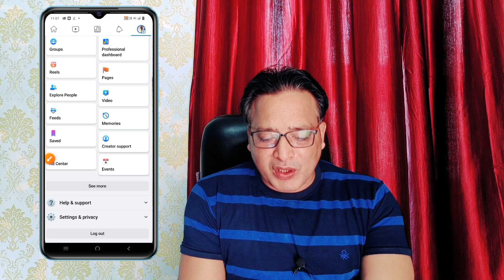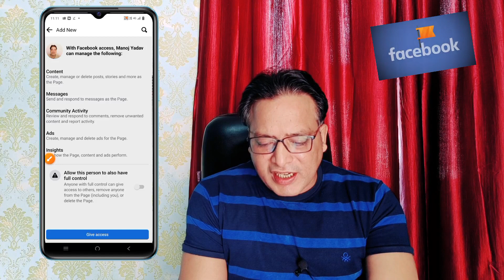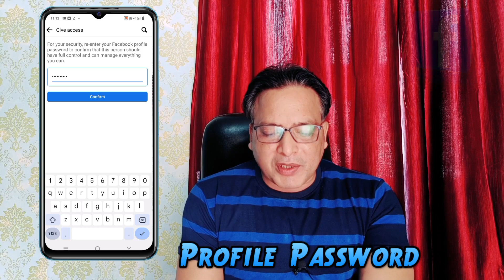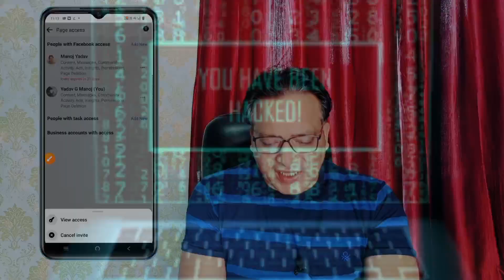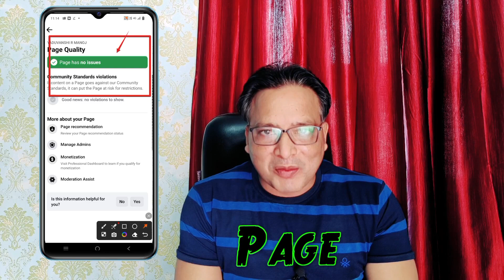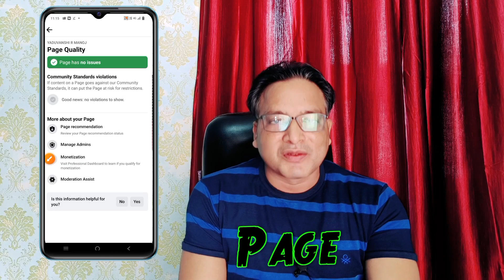how to add admin in facebook page 2023 ? आप ये गलती भूलकर भी मत करना 🤔😢 |Full Detailed Imp Video 🔥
Hello Dosto
Aaj ek Video me maine complete detail se bataya hai ki hum apne facebook page par koi aur admin kaise add kar sakte hai proper tarike se Aur dosto bahut important topics ke baare me bataya hai So Pls watch complete video and pls support if u like the content. Thanks 🙏 A Lot

Lost Facebook Admin Access? How to Recover Facebook Page Admin 2023

how to add admin to a facebook page | how to make admin in facebook page

Please comment me for more clarification about any confusions and doubts

Wishing You All A Very Best Of Luck 🤞🤞 For Your Success |||